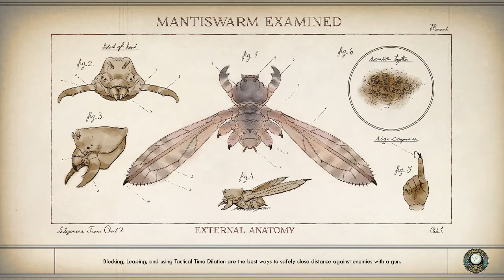The Outer Worlds [Part 34]: Monsters on Monarch!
Today we finally get out of dodge and go explore what is actually quite a pretty planet! :D